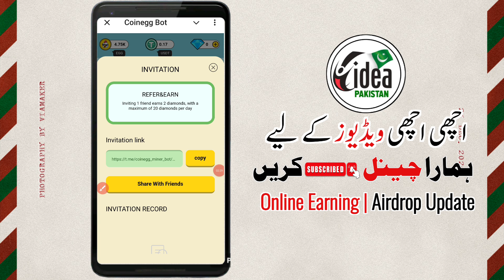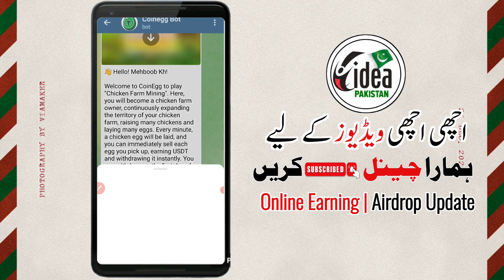coinegg Earning app | coinegg telegram Earning bot | coinegg withdraw Proof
"""""""""""""""""""""""""""""'''"""""""""""""""""""""""""""""""""" reward pro app withdrawal
reward pro app real or fake
reward pro
reward pro withdraw kaise kare
reward pro app
balls soft app
balls soft game
balls soft game earn money withdrawal
balls soft app withdrawal
balls soft 2048
balls Soft app
balls soft withdrawal
balls soft game withdrawal
balls soft withdrawal method
balls soft app real or fake
balls soft withdraw kaise kare
new Playstor app
Playstor game
mGamer withdrawal
mGamer real or fake
mGamer easypaisa Jazzcash
mGamer payment proof
mGamer withdraw kaise kare